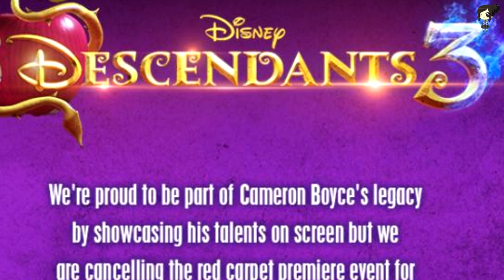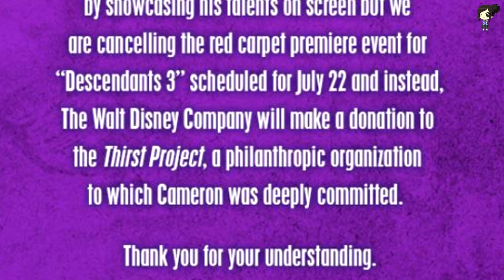DISNEY toma RADICAL DECISIÓN son DESCENDIENTES 3 TRAS MUERTE de CAMERON BOYCE